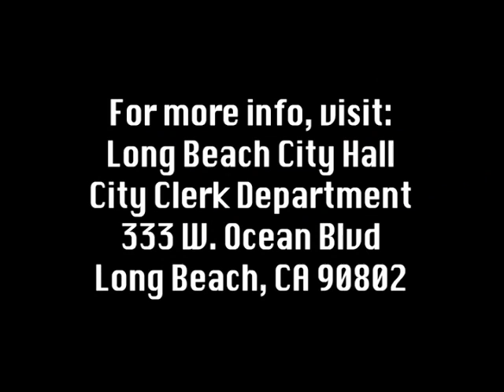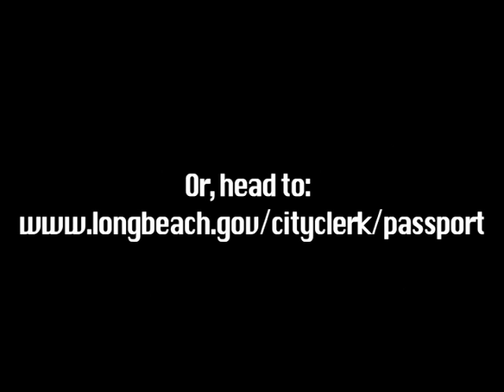Long Beach Passports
Need a PASSPORT?

For your international traveling convenience,
you may apply in person for a  Passport Book &  Passport Card at Long Beach City Hall.

Long Beach -- City Hall
City Clerk Department
Mon -- Fri
9:00 AM -- 3:00 PM